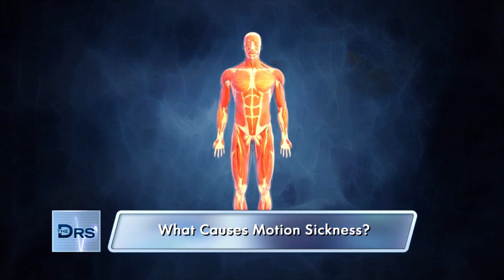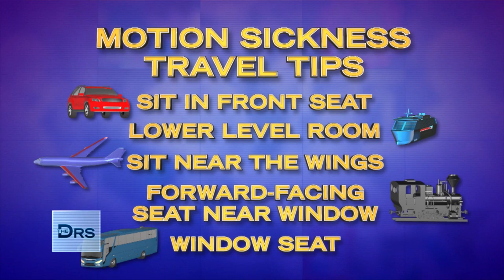How to Treat Your Motion Sickness!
Headaches, cold sweats and nausea are all signs of motion sickness. Most people will experience this at some point in their life, so what can you do about this terrible feeling? The Doctors share some tips and tricks.

The Dangers of DIY Facial Threading Procedures